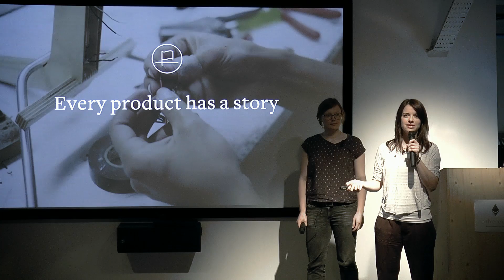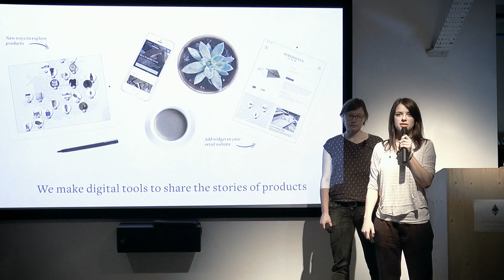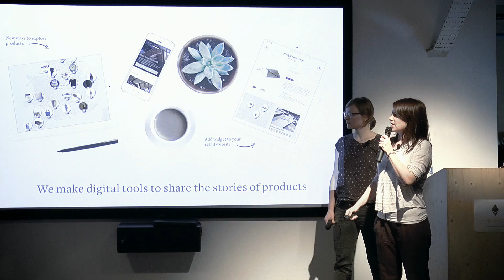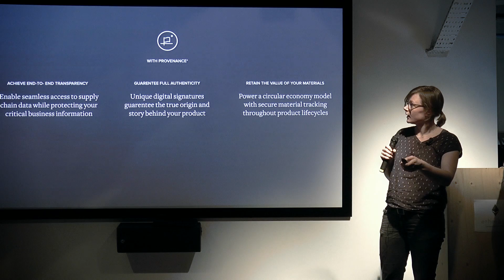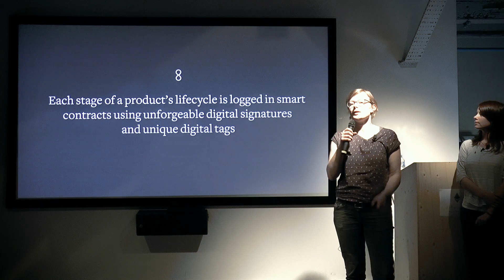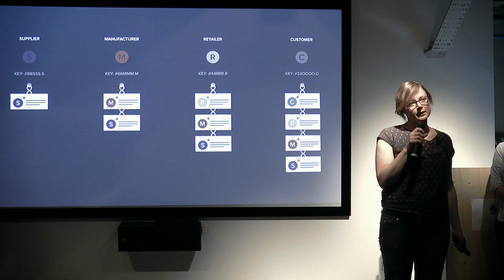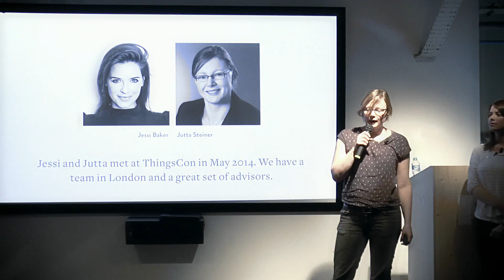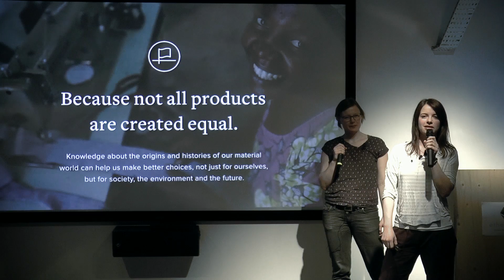Ethereum London Meetup: Provenance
This event was hosted by Stephan Tual, Ethereum's CCO. In this video Jutta Steiner and Jessi Baker present on Provenance (@ProvenanceHQ), a social business founded to open up the world of how things are made.